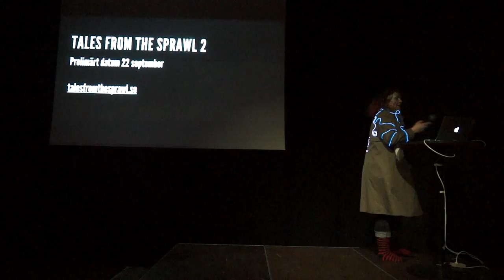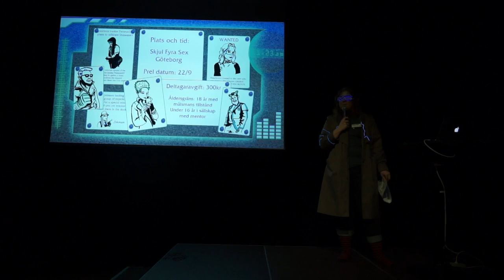Tales from the Sprawl 2